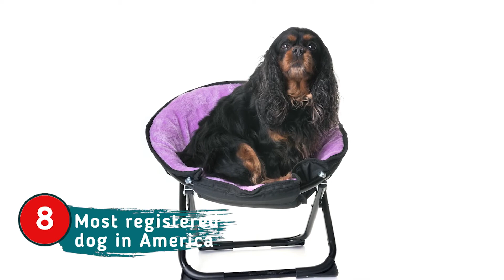Interesting Facts About Cavalier King Charles Spaniel (MOST UPDATED)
In this video, we will tell you ten amazingly cool facts about Cavalier King Charles Spaniel, ranging from their coat color to their deep history and personality.
1. Nickname
This breed is highly affectionate, patient, and eager to please. All these attributes make Cavalier king Charles Spaniel excellent around children. This breed also doesn't mind being around other dog breeds and is quick to befriend them, so this breed is ideal for you if you already have a pet dog. Being Lapdogs implies that they love cuddling on your lap and spending time with you. In fact, they are that friendly that it is actually advised not to leave them alone for an extended period of time. Otherwise, Cavalier would have to deal with separation anxiety.

2. Colors of King Charles Spaniel
King Charles Spaniel comes in four kinds of coats Blenheim, Black-Tan, Ruby
 & Tricolor
3. King Charles the 2nd of England
Cavalier King Charles Spaniel got its name from the English King Charles the 2nd, who was quite fond of this breed, and several portraits of him are present showing him standing next to Cavalier King Spaniel.
 He was so fond of these adorable balls that he issued a public decree that stated that no individual of this breed could be barred from entering any public place, including the Parliament house.

4. The Retro Spaniel
Due to King Charles's immense love for this dog, the breeders started breeding them with Pugs, another favorite of the English Royalty. This resulted in King Charles Spaniels having pugs' signature features like a short muzzle and a dome-shaped skull. It was in the 1920s when Roswell Eldridge, an American by birth, tried "rebuilding" the breed like it was painted in 17th-century portraits of Charles the 2nd of England.

5. Ann's Son
Roswell Eldridge sadly didn't live long enough to see his dream come true. In 1928, just a month after Eldridge's death, a woman named Mostyn Walker exhibited a King Charles Spaniel with a long prominent muzzle. That dog was called "Ann's son," and soon enough, the dog gained enough popularity to have a club of his own made by his fans. All Cavaliers today are descendants of Ann's son and his brother "Wizbang Timothy."

6. The Recent Recognition.
As stated earlier, this breed only goes directly back to the 1920s despite having a much richer history as the fine muzzled Spaniel was extinct before the 1920s. It was due to the breeders preferring the pug-like features on the spaniels.
That's precisely the reason why this breed was recognized by American Kennel Club in 1995, making this breed only 25 years old, officially.

7. The Toy Spaniel
Even though this is a spaniel breed still they are considered Toy Dogs. Spaniels are hunting dogs are used for hunting during game seasons. Still, Cavalier King Charles Spaniel has a very negligible hunt-drive, and they are first and foremost lapdogs, and that's the reason why the American Kennel Club categorizes them as Toy dogs instead of Spaniels.

8. Most registered dog in America
This breed is growing more and more popular among Americans every year, and as a result of which this breed moved from 35th place in 2003 to 25th place in 2008. But it doesn't mean that scoring 25th place was the best they can do, as this breed scored 18th position in 2015, their all-time best.

9. Cavalier King Charles Spaniel: Celebrities Favorite
Hollywood sweetheart and legend Lauren Becall, the same actress who was named 20th greatest actress of all the time, was a big fan of Cavalier King Charles Spaniel and famously had a cavalier named Blenheim.

10. Cavalier King Charles Spaniel: Presidents Favorite
So, you want to know to learn more about celebrities that were in love with this breed? What about a US president? Ronald Reagan, 40th US president, was a big aspirer of this breed; he made it quite clear by gifting her first lady Nancy Reagan a Cavalier King Charles Spaniel as a Christmas gift in 1985 during his 2nd term at the White House. They named the dog Rex.